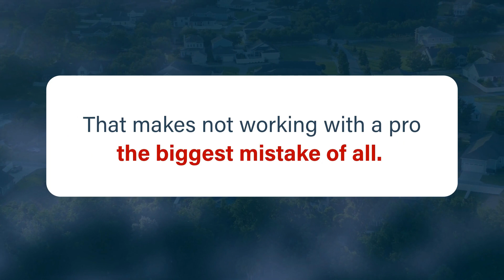How To Avoid These Top Seller Mistakes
Want to avoid making some of the top seller mistakes? The key is working with a real estate agent so you don’t overprice your house or skip necessary repairs. Let’s connect so you can avoid making these costly mistakes.